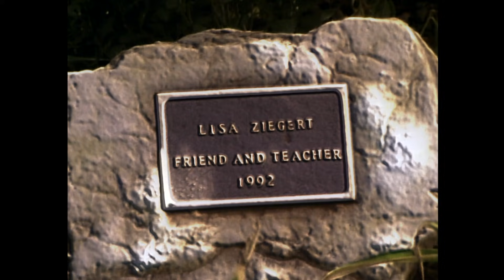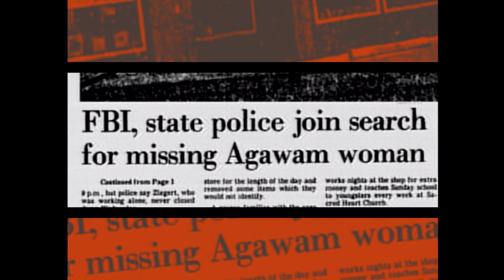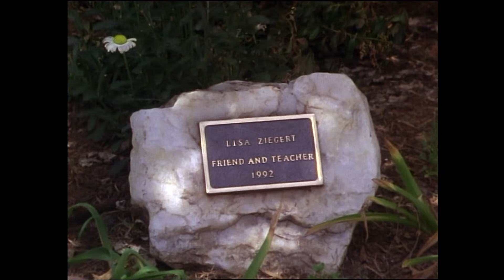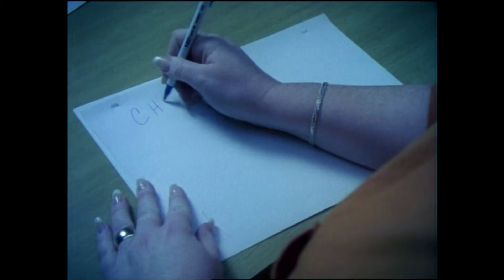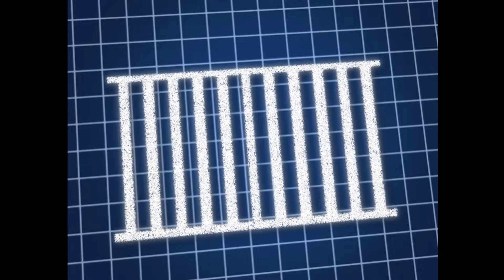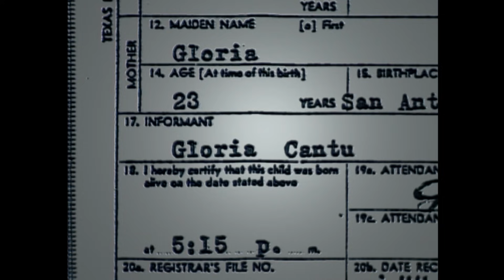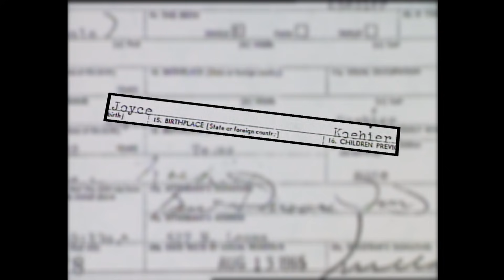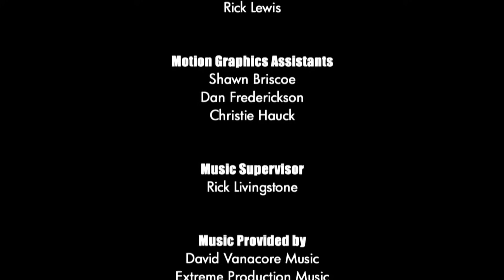Unsolved Mysteries with Dennis Farina - Season 8, Episode 17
This, Episode includes: Murder in Agawam, Murdered Mom, Missing Baby, Dropped Off Doe, Hotel Balcony Death, She Sold Babies and Genius Mystery.